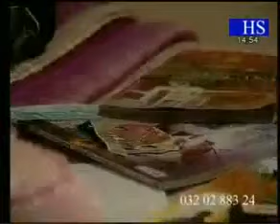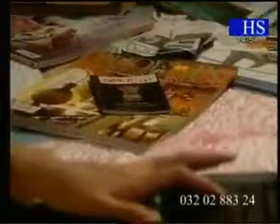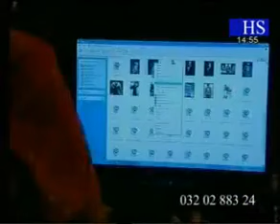Mainteri 1 part 1